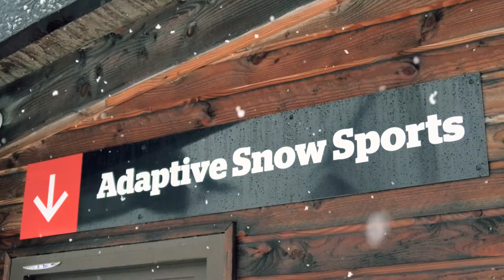Young Stroke Thrivers Foundation - Skiing with Zoe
12 year old Zoe had a stroke at 6 years of age and has been working very hard towards walking independently and strengthening her muscles to try her best to ski during 2 days at Cardrona. What a go getter and inspiration she is!

Having previously only sit-skiied twice at SnowPlanet with no skiing or Alpine experience, Zoe is a truely resilient and audacious woman. Well done Zoe!

Filmed & Editied by Andy Vause - Black Peak Media

Track: Tonic and Energy
Web: ccmusic.co